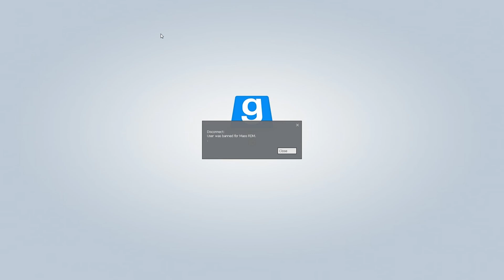trolin hud and The Purge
trolin hud and accomplice Commander Joe do some good old RDM with a dash of sit-sniping.